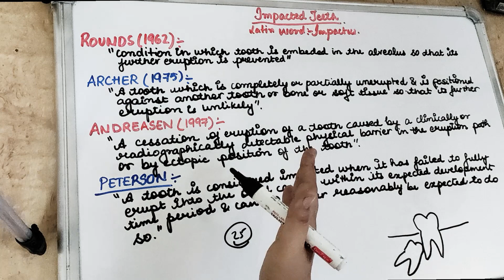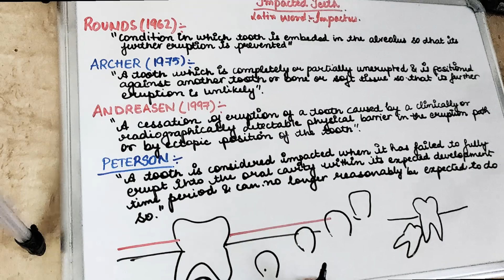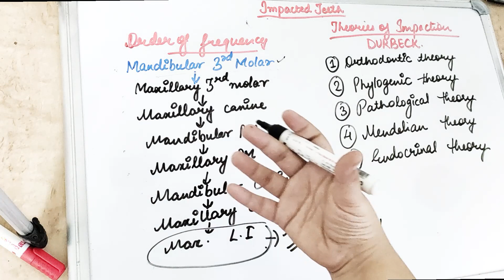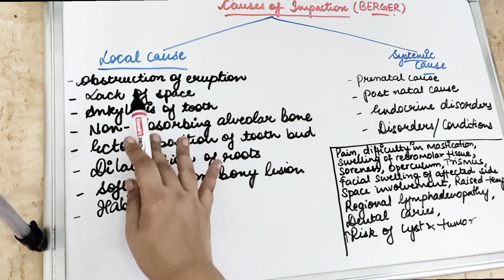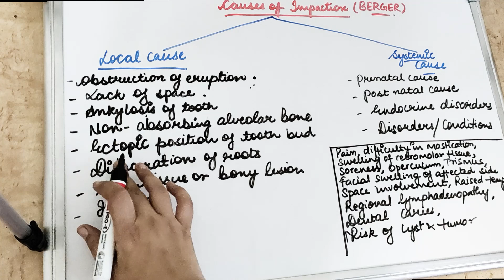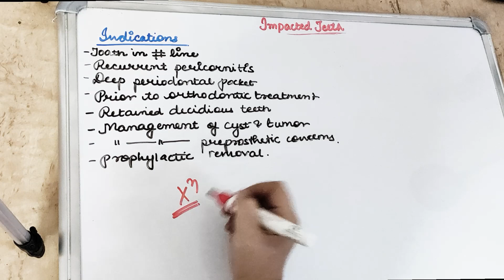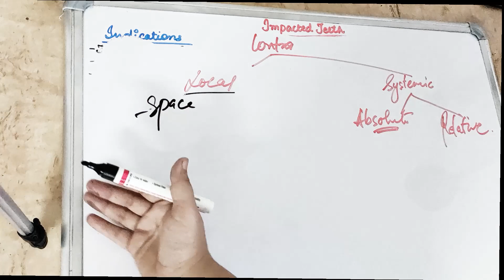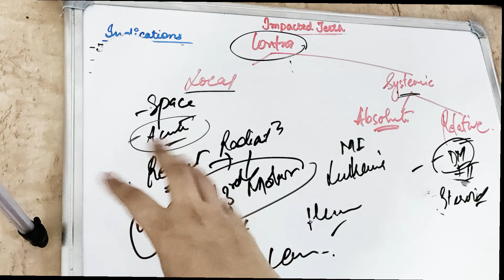tooth impaction - surgery lecture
learn the impacted tooth definition &  causes, sequence in this impacted teeth lecture..
this impacted teeth lecture also includes theories of having an impacted teeth..
know the symptoms of having retained impacted teeth in this impacted teeth lecture..
mesioangular impacted maxillary third molar is the most easy to extract..
impacted wisdom teeth problems are big headache since they get aggravated for no reasons..
watch the oral surgery lectures to understand the concepts of oral and maxillofacial surgery with dr. sangeeta poriya @dental pathshala
all our oral surgery lectures videos are from oral and maxillofacial surgery textbook  and few articles and reference textbooks..

drop the oral and maxillofacial surgery topic you find difficult to understand in the comment section below

the purpose of video is to create interest for dental lectures..
let us know in the comments your experience at dental pathshala as dr. sangeeta poriya is working for you 20*7 to make videos for dental students everyday .. our ultimate goal is not only get you through exams but to connect the link between the theory and practical.